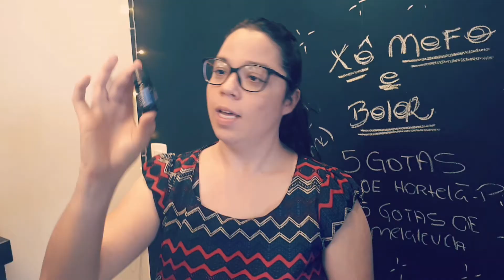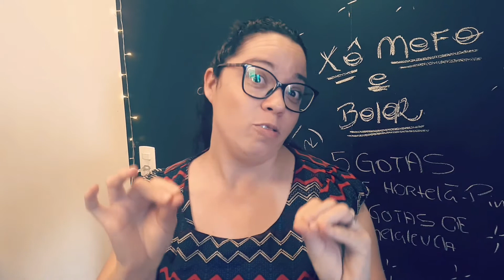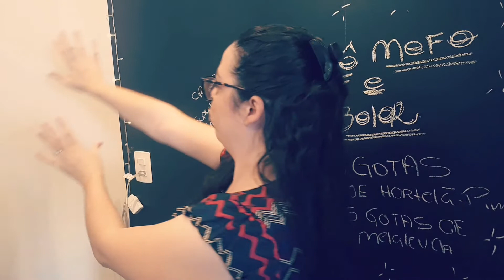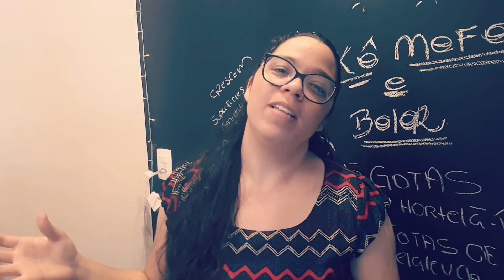Como Eliminar o Mofo de Parede Com Óleos Essenciais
*CADASTRANDO-SE na doTERRA você compra os melhores óleos essenciais do mercado com 25% de desconto, além de poder participar do programa de fidelidade da empresa e ganhar de 10% a 30% de volta sobre sua compra para trocar em produtos doTERRA.

VÍDEOS SUGERIDOS :
LRP DOTERRA COMO FUNCIONA | Auto envio da doTERRA:

*LIVROS SUGERIDOS SOBRE ÓLEOS ESSENCIAIS:
1 - Técnicas de aplicação de óleos essenciais: Terapias de saúde e beleza
2 - A Biblia da Aromaterapia: O Guia Definitivo Para o Uso Terapêutico dos Óleos Essenciais
3 - Guia completo dos óleos essenciais: Como usar os óleos essenciais para a saúde, a beleza e o bem-estar

SOBRE A NOSSA EQUIPE:
Nós do canal Consultor de Bem Estar somos comprometidos com a qualidade de vida e oferecer esperança a milhões de pessoas em todo o mundo. Com a doTERRA e os óleos essenciais almejamos levar esperança, felicidade saúde e bem estar para o mundo. Para uma sociedade livre, saudável, feliz e próspera, buscamos capacitar as pessoas com o conhecimento sobre o que são óleos essenciais, os benefícios dos óleos essenciais e plano de negócio doterra. Ferramentas necessárias para que se tornem auto suficientes.
Através dessa dádiva da natureza, chamada óleos essenciais, levamos nossa missão em frente e aumentamos nossa crença em um mundo melhor. Por isso, buscamos pessoas que possuam dentro de si o DESEJO ARDENTE de fazer a diferença na sua casa, no seu bairro, estado, cidade, pais e quem sabe no mundo todo, levando nossos produtos, nossa forma de empreender e essa mensagem maravilhosa chamada doTERRA. Venha Para Nossa Equipe doTERRA.